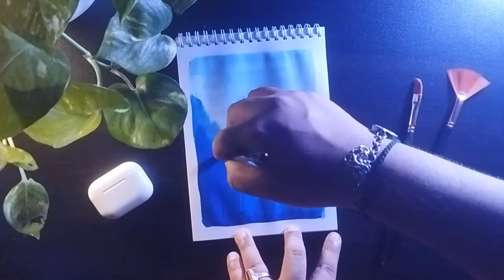How to draw Trio Mountain tutorial for beginners | How to paint with Fevicryl Poster Colour(Acrylic)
Quotes:
“ Life is better when you’re surrounded by your best friends in the mountains. ”
More Painting Tutorial :

How to draw blue mountain tutorial for beginners || How to paint blue mountain with poster colours |
How to draw sunset scenery tutorial for beginners | How to sunset scenery with poster colours easy
How to sketch a girl tutorial for beginners | How to draw a girl in easy steps | sketch kaise banaen
Woman Figure Sketch Drawing Tutorial for Beginners || How to draw a Woman Figure in easy steps

Instagram ( Art & Crafts):
Materials Required :
• Fine art pad ( Craft Qila ) 160 GSM
• Acrylic colour ( Fevicryl )
• Acrylic brush ( Kamal )
• Pencil ( Artline )